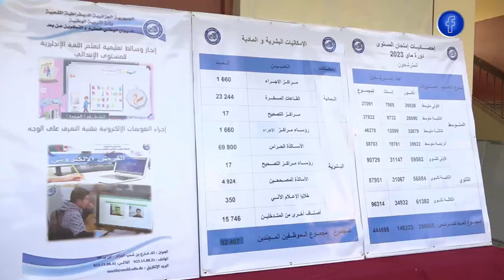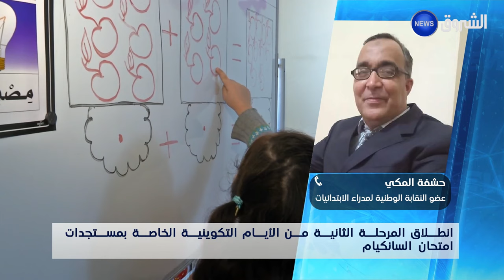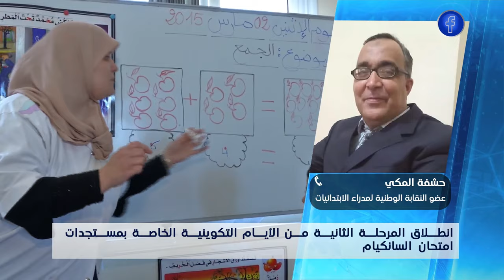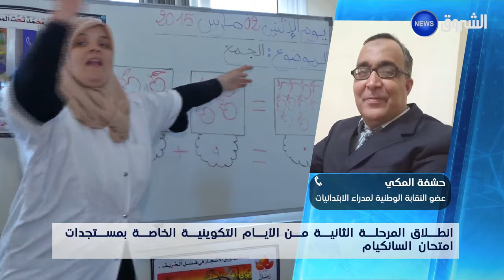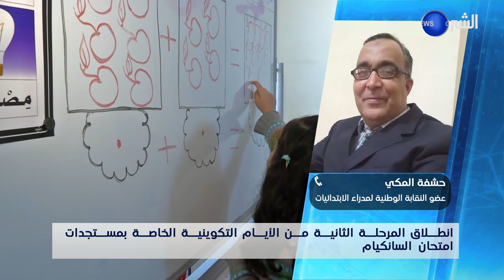نقاش العاشرة | انطلاق المرحلة الثانية من الأيام التكوينية الخاصة بمستجدات امتحان السانكيام